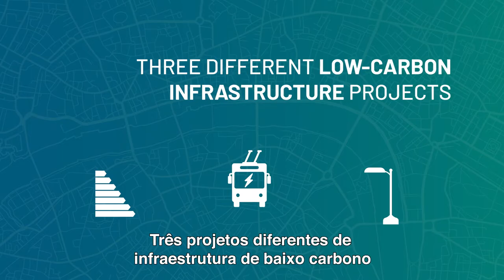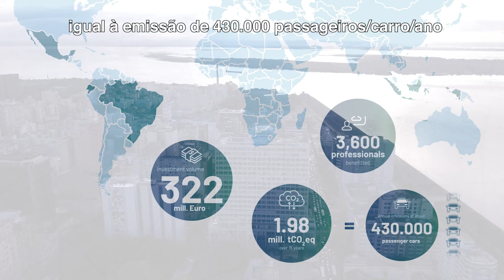Investimentos de baixo carbono para cidades – Felicity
Conheça três projetos diferentes de infraestrutura de baixo carbono, apoiados pelo Felicity: Investimentos em eficiência energética e geração distribuída em escolas municipais de Porto Alegre (RS), projeto de mobilidade urbana sustentável em Florianópolis (SC) e projeto de iluminação pública eficiente em Maringá (PR).

O Felicity visa tornar projetos de investimento em infraestrutura urbana de baixa emissão de carbono viáveis fornecendo assistência técnica para municípios, estados e instituições financeiras. Financing Energy for Low-carbon Investment - Cities Advisory Facility (Felicity) é um programa global financiado pela Iniciativa Internacional de Proteção ao Clima (IKI) do Ministério Federal Alemão para o Meio Ambiente, Conservação da Natureza e Segurança Nuclear (BMU) e implementado pela GIZ em colaboração com o Banco Europeu de Investimento (BEI).